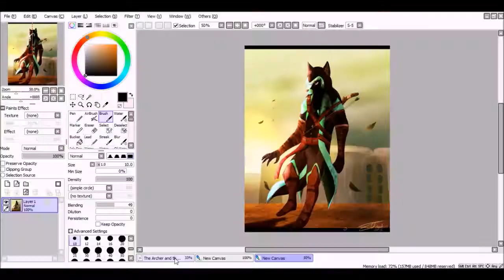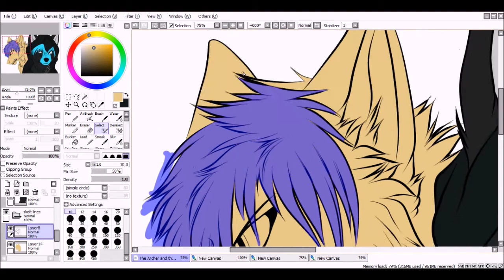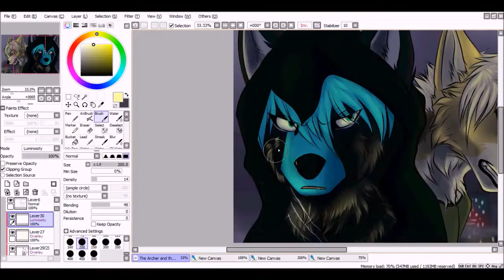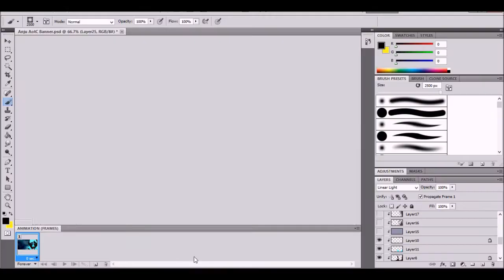The Archer and the Assassin SPEEDPAINT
Songs: Carnivore by Starset an Savior by Rise Against

I hope its not that copyrighted cuz if this music gets taken off. thatd be fucked up